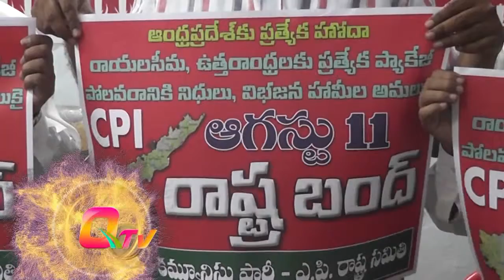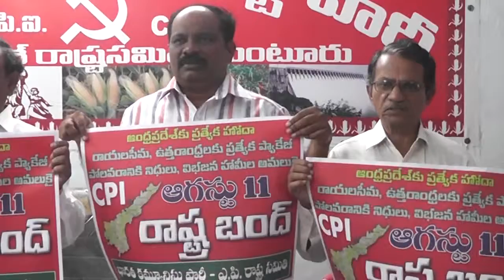9-8-2015 Guntur News Part -1